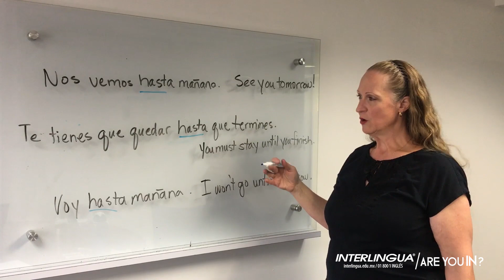Tips para usar la palabra 'hasta'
Kathy te mostrará cómo expresar en inglés, frases que utilizan la palabra 'hasta' en español.